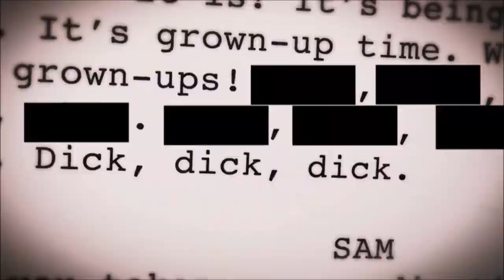Christine Baranski - Interview from "Terrence McNally: Every Act of Life" (2019)